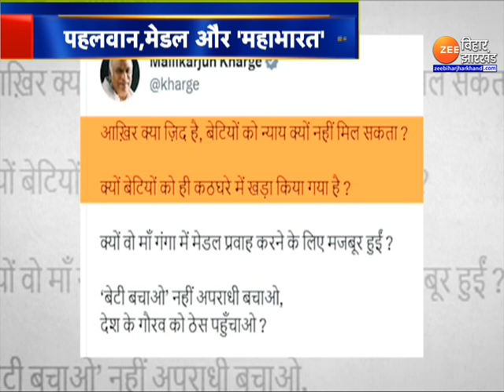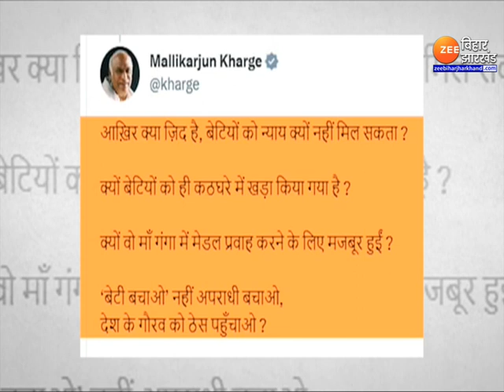Wrestler Protest: पहलवानों की फाइट...कौन राइट ? | Brij Bhushan Sharan Singh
रेसलिंग फेडरेशन के पूर्व अध्यक्ष (Brij Bhushan Sharan Singh)  के खिलाफ पहलवानों का धरना प्रदर्शन (Wrestler Protest) मंगलवार को अजीब मोड़ पर पहुंच गया । मंगलवार को पहलवान हरिद्वार में अपने मेडल गंगा (wrestler medal) में प्रवाहित करने पहुंच गए । हालांकि किसान नेता नरेश टिकैत ने उन्हें रोक लिया